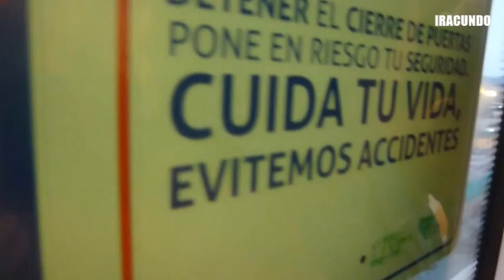Viajando en el Metro de Lima --Enero 2017--Linea 1- Miguel Grau a Caja de Agua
Viajando en el  Metro de Lima  --Linea  1   desde la estacion Miguel  Grau hasta llegar a  la estacion Caja de  Agua en el  distrito de  San Juan de  Lurigancho   hoy miercoles  4 de enero 2017 -.